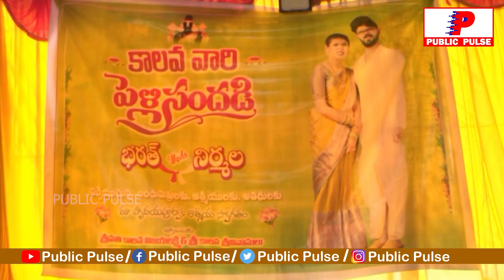Nara Lokesh Attends EX Minister Kaluva Srinivas Son Marriage in Tirumala | Public Pulse